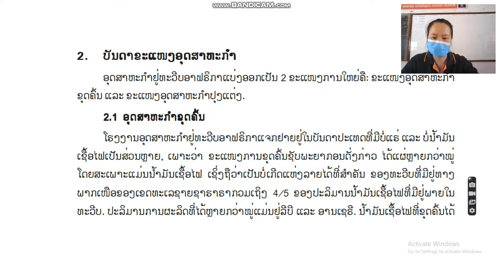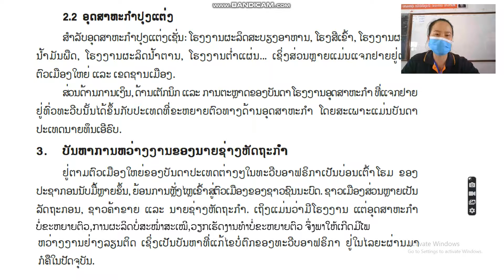ພູມສາດ ມ2 ບົດທີ7 1